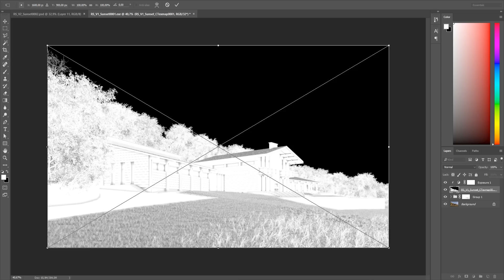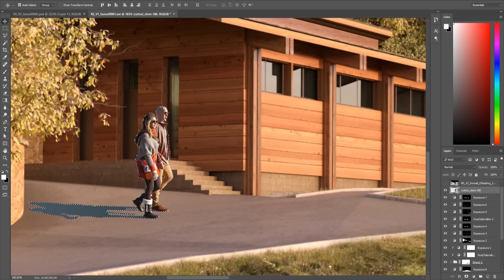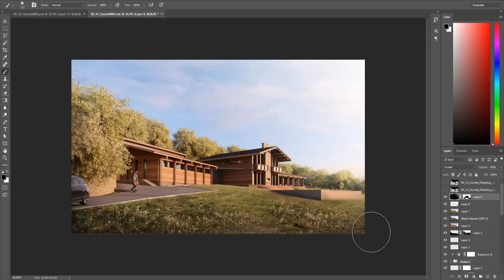Photoshop Post Production #2 Architecture. Sunset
Project by: 8D-architects